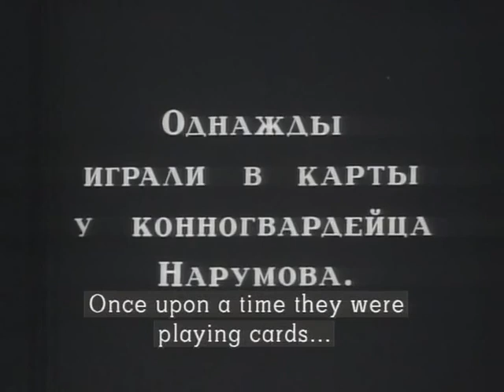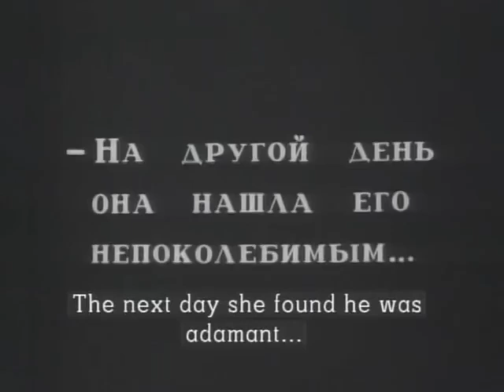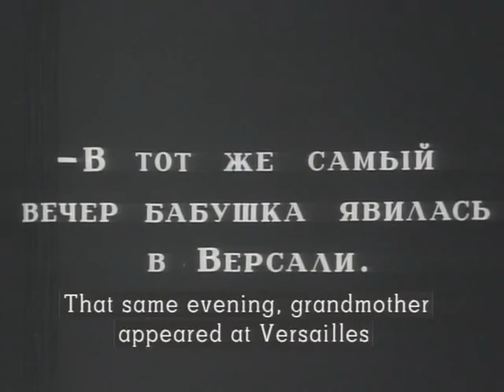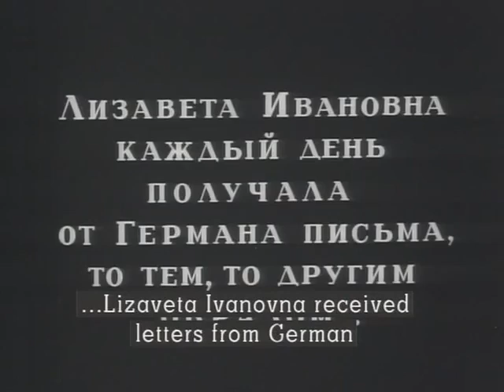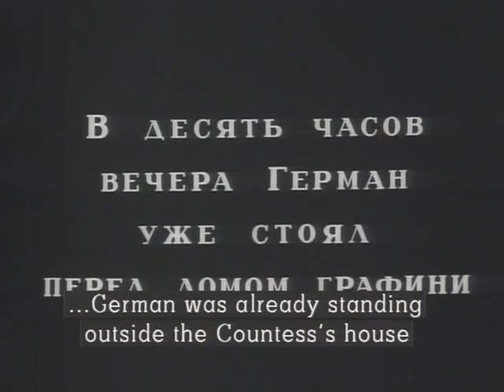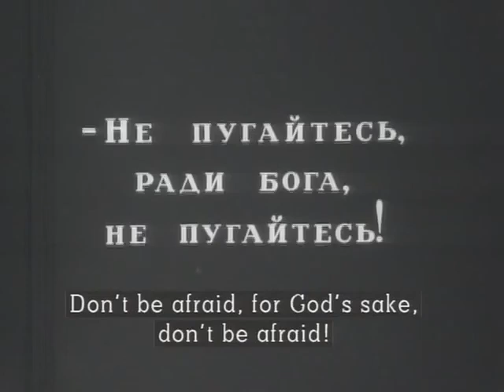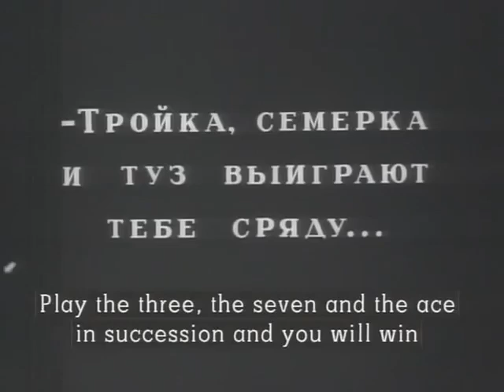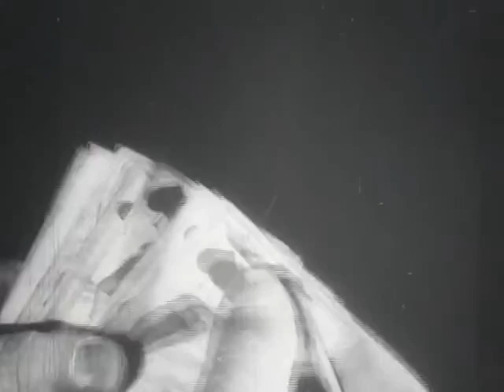The Queen of Spades (1916) [English subtitles] / Пиковая дама / Pikovaya dama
1916 silent film from Russia.
Synopsis: A Russian military officer becomes obsessed with learning Countess Fedotovna's legendary secret to winning the gambling game faro.

Based on the 1834 short story by Alexander Pushkin
Directed by Yakov Protazanov
Starring Ivan Mosjoukine